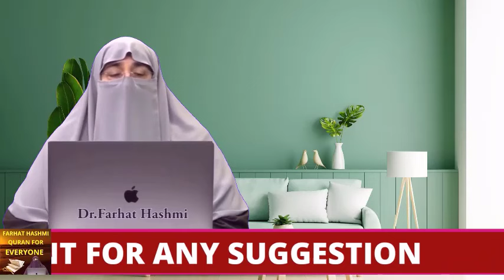khuwab Mein Wafat Paye Logon ko Dekhna | By Farhat Hashmi